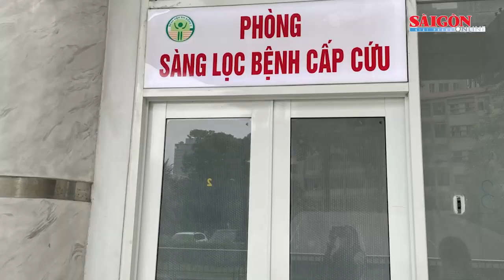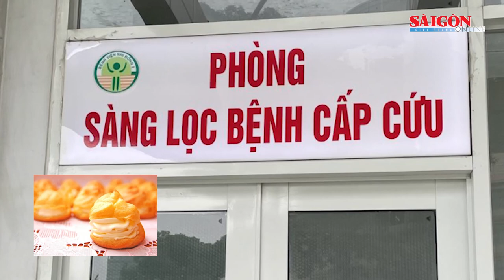Miền Bắc đón không khí lạnh tăng cường, có nơi 16-18°C | Tin nóng 20H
Bản tin nóng tối 8-10 có các thông tin đáng chú ý: Miền Bắc đón không khí lạnh tăng cường, có nơi 16-18°C; Vụ nhiều t:r:ẻ nghi ngộ độc sau đêm trung thu: Givral tạm ngưng sản xuất bánh su kem; Bị cáo Nguyễn Phương Hằng không kháng cáo...